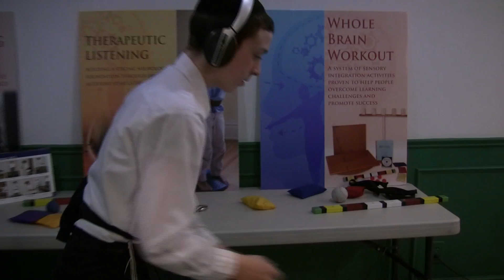Effective, Drug-free Treatment for ADHD - Maxi Mind Brain Training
Maxi Mind Learning Centres Inc. is a Toronto-based company that provides effective, drug free treatment for ADHD, Dyslexia, Autism, SPD, CAPD and other Learning Disabilities. Its methods are all evidence-based, scientifically validated and medically endorsed. It is an educational therapy that involves specially designed exercises and activities that utilize the emerging science of neuroplasticity to stimulate the brain to grow and develop new connections which improve mental performance, academic skills, mood and behavior